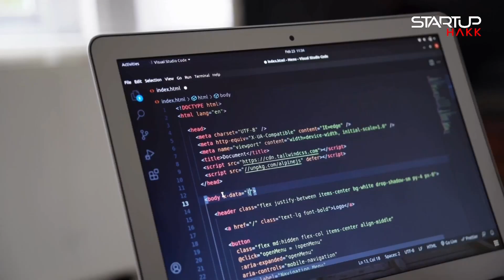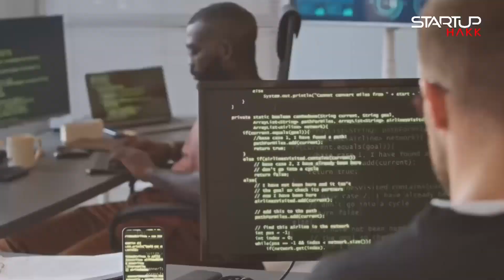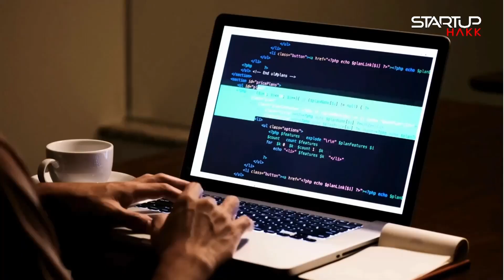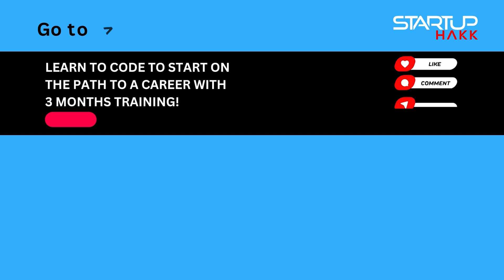Why Software Developers Always seem grumpy?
Today, we're diving into a fascinating topic: "Why Software Developers Always Seem Grumpy." This discussion is inspired by Mahesh Babu's insightful blog post. Let's explore the reasons behind this common perception in five key points.

Software development is inherently complex and demanding. Developers often face challenging problems that require deep concentration and problem-solving skills. This intense focus can make them appear distant or grumpy. The pressure to deliver high-quality code under tight deadlines adds to their stress, impacting their demeanor.

The tech industry is fast-paced, with new tools and frameworks emerging regularly. Keeping up with these changes is crucial for developers but also exhausting. The need to continuously learn and adapt can be overwhelming. This relentless pace can contribute to a developer's seemingly grumpy attitude as they navigate the ever-evolving landscape.

A significant part of a developer's job involves debugging and fixing issues. This task can be frustrating and time-consuming, especially when the root cause of a problem is elusive. The repetitive nature of debugging can wear down a developer's patience. This frustration often translates into a grumpy appearance during these challenging times.

Developers frequently interact with non-technical stakeholders who may not fully understand the complexities of software development. Misunderstandings and unrealistic expectations can lead to frustration. The need to explain technical details repeatedly can be draining. This communication gap often makes developers seem grumpy as they strive to bridge the understanding between technical and non-technical teams.

Software developers are often perfectionists, striving for clean, efficient, and bug-free code. This high standard can lead to self-imposed pressure and stress. The desire to meet these expectations, combined with external pressures, can make developers appear grumpy. Their commitment to excellence, while admirable, can sometimes overshadow their more positive attributes.

Watch:    • Lost Sky - Dreams | Trap | NCS - Copy...